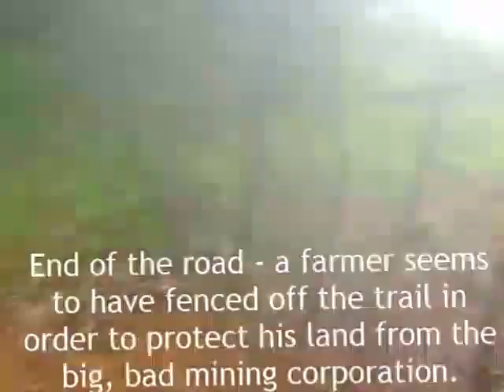Bauxite Mine At Mahalmirya Dongar (Off-Road, 4x Hyperlapse) | BMW F 650 GS Dakar | 9-Aug-2015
A weekend ride to Dhamani Dam near Pen (Raigad) and Mahalmirya Dongar. This clip covers the section where we rode through a bauxite (aluminium ore) mine at the top of Mahalmirya Dongar. The GPX track for the overall route can be viewed

The Canon PowerShot A460 camera was mounted on the LHS mirror. Unfortunately, it was whacked out of alignment while adjusting it during the trip, and therefore points to the left of the trail instead of straight ahead. Apologies in advance if it induces excessive motion sickness.

Soundtrack: It's Always Too Late to Start Over - Chris Zabriskie.